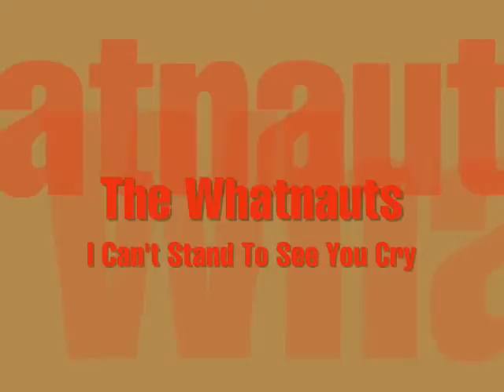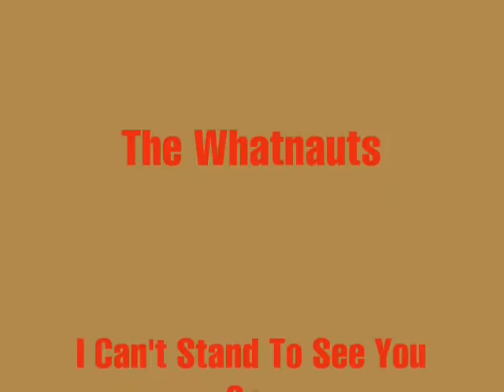The Whatnauts I Can't Stand To See You Cry = By Gil Gomes